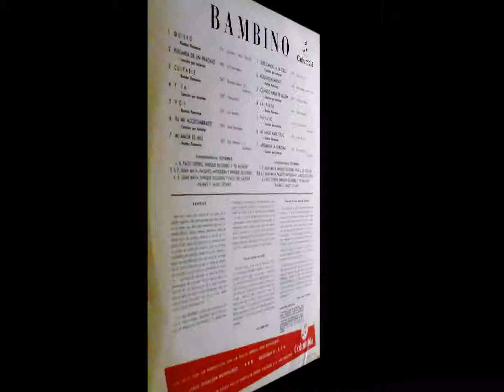Bambino "S/T", 1967. Track A1: "Quiero"